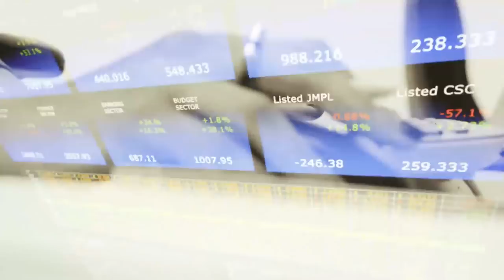Le360.ma • Fisc360, EP11. Dr Saâd Agoumi- «Les médecins veulent payer un impôt juste»